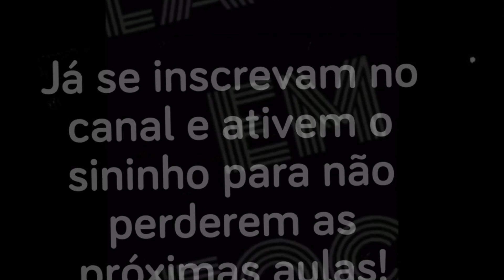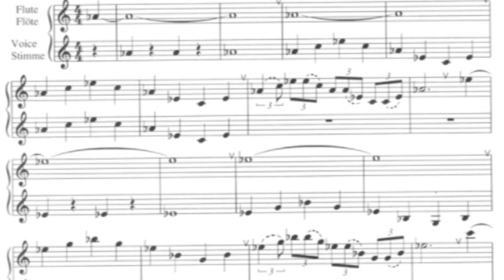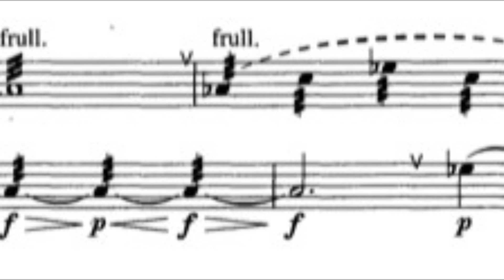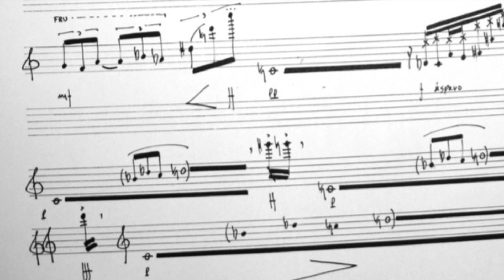Técnicas para expandir sua ressonância na Flauta através do canto com Sarah Hornsby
Técnicas para expandir sua ressonância na Flauta através do canto
Aula 3 - série de abril

Sempre conteúdo novo com algum convidado diferente, vamos democratizar todo esse conhecimento do mundo da flauta!